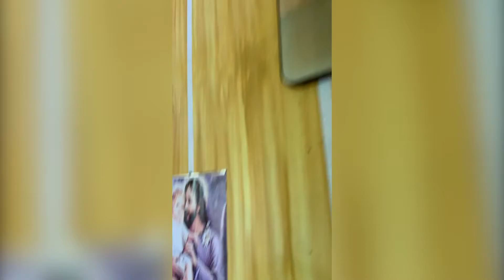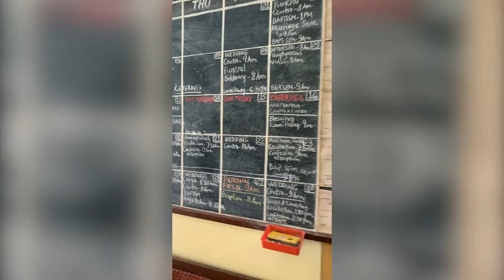Visiting Father Venus in Pamplona